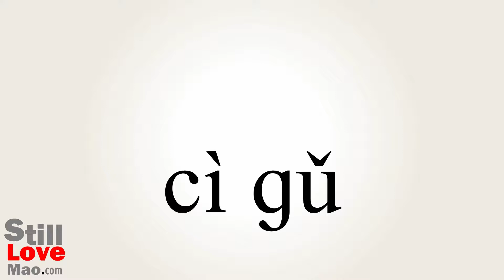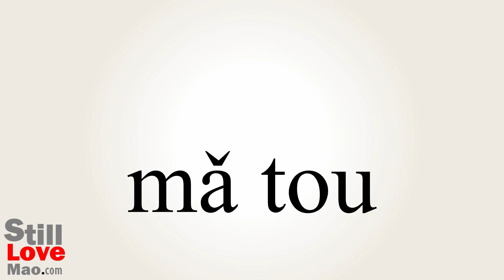How to Say Piers in Chinese